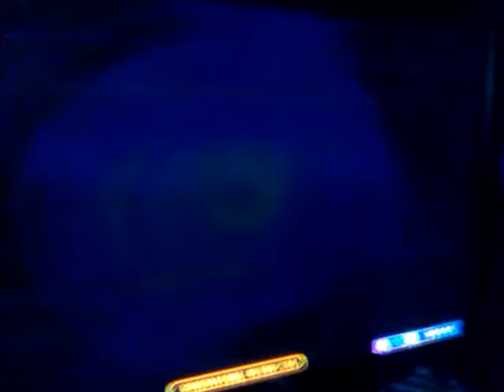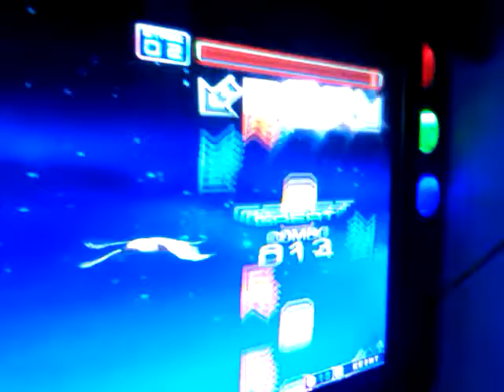[Gameplay]Jonathans Dreams UCS